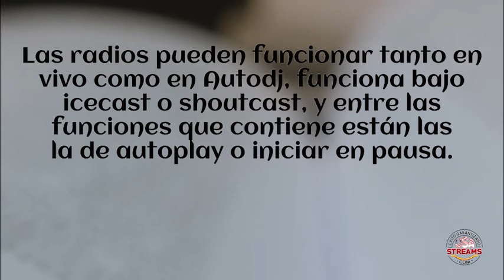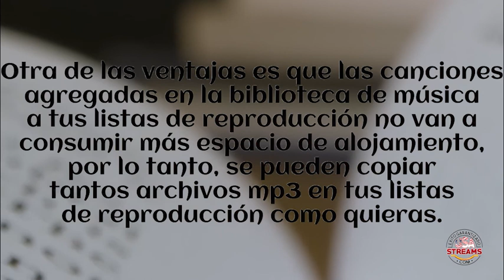Nuevo Panel SonicPanel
Nuestro nuevo panel Sonic Panel es el nuevo panel de radios para reseller y clientes finales el cual te permite crear radios en línea con un aspecto muy profesional. Es sencillo, rápido y sin complicaciones.